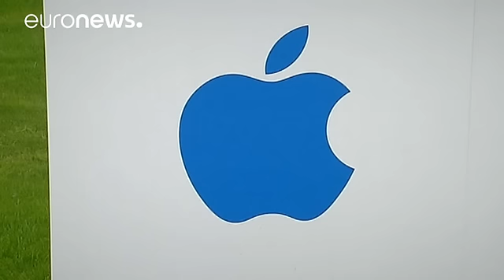Irlanda apela contra Bruselas por los 13.000 millones de euros reclamados a Apple - economy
El gobierno irlandés apelará la decisión de Bruselas de reclamar a Apple 13.000 millones de euros en impuestos no pagados en el país que se consideran ayudas encubiertas. Pese a que este dinero tiene que ir a las arcas irlandesas, su Ejecutivo teme que la decisión afecte a su atractivo fiscal con un impuesto de sociedades mucho más bajo que en el resto de la Unión Europea. El consejo de ministros acordó presentar una moción el próximo miércoles en el Parlamento para validar la apelación.